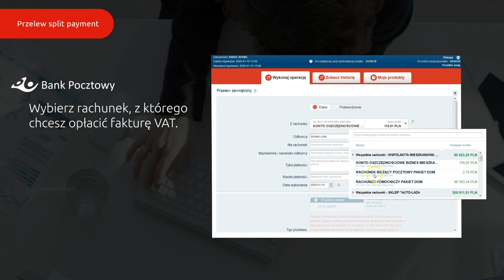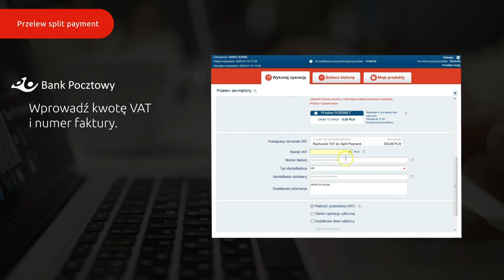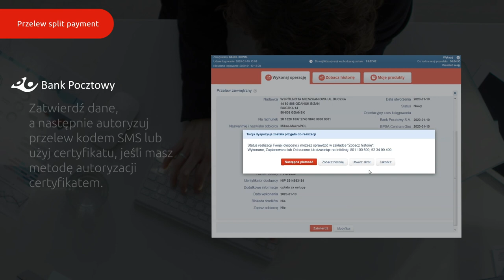Przelew split payment w Pocztowy24 dla Klientów korporacyjnych.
Zobacz jak wykonać przelew split payment w systemie bankowości internetowej Banku Pocztowego Pocztowy24 dla Klientów korporacyjnych.